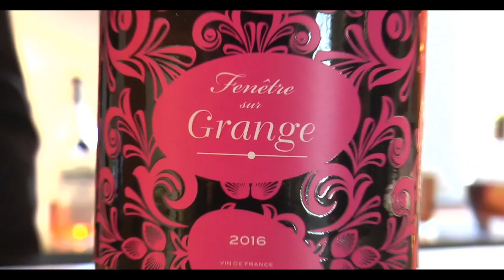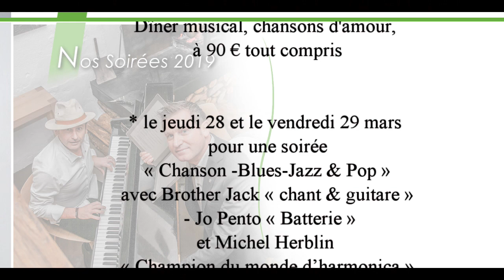Restaurant La Grange aux Oies - Voeux & Soirées Hivernales 2019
Toute l'équipe de la Grange aux Oies vous présente leurs Meilleurs Vœux pour cette nouvelle année 2019 et nous informe de leurs soirées hivernales.